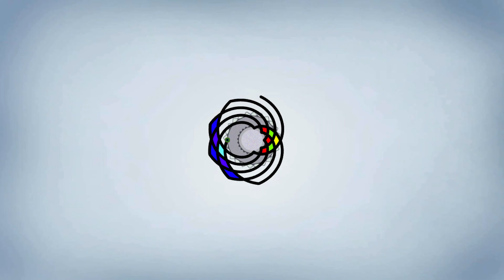[Game Play] - ENGARE World Two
Engare unfolds as an exquisite tapestry of motion and geometry—a harmonious blend of puzzle intrigue and the expressive strokes of a drawing tool. Within its digital realm, Engare transcends mere gameplay; it transforms into an ode to the boundless landscapes of your geometric imagination.

Embark on a journey where every line drawn is a brushstroke in the canvas of possibility, where puzzles and artistry converge in a seamless embrace. Immerse yourself in the captivating world of Engare, where the elegance of motion intertwines with the allure of geometry. Delve into the profound beauty that lies beneath the surface, intricately woven into the fabric of repeating motion.

Let your mind wander, and let the symphony of shapes guide you through a unique and mesmerizing exploration. An invitation to unravel the mysteries of motion and geometry—a sublime experience awaiting your creative touch.

Brace yourselves for a bi-weekly treat every Tuesday and Thursday.

Join the exciting journey with TG — where Super Mario magic and gaming adventures never cease!